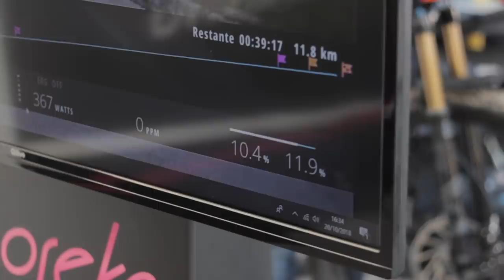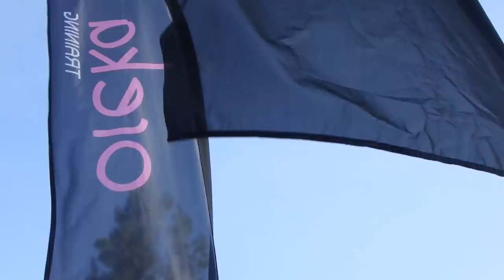ASÍ SERÁ EL INVIERNO DE TOMI MISSER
A finales del mes pasado estuve en la Feria de bicicletas de Sant Andreu con los chicos de Oreka. Un evento abierto al público en el que se daba la posibilidad de probar la mayor parte de bicicletas y novedades del sector de cara a 2019.

Allí coincidí con Tomi Misser, el cual aprovechamos para entrevistar y preguntarle por su invierno.

Si todo va bien, arrancará su temporada en Karranza, y es probable que lo veamos en Bélgica corriendo con los más grandes. ¿Qué os parece?